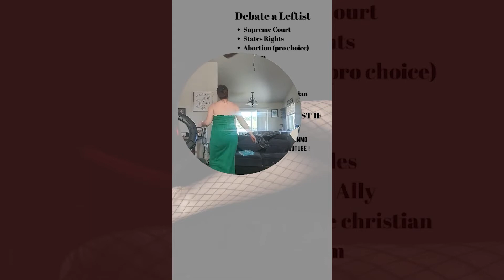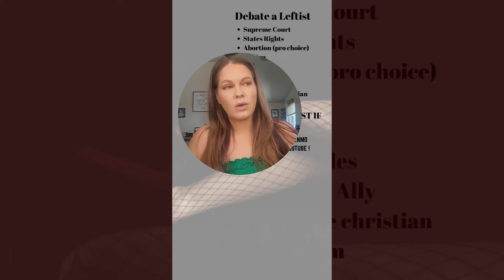Abortion Debate wiht Juxtaposed Julian Part 3